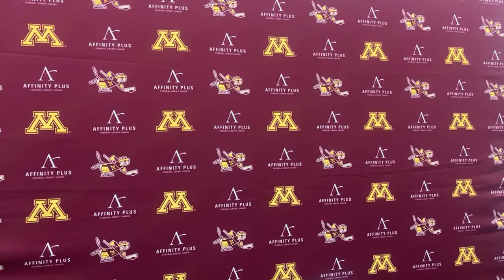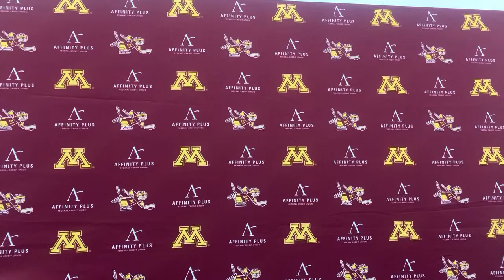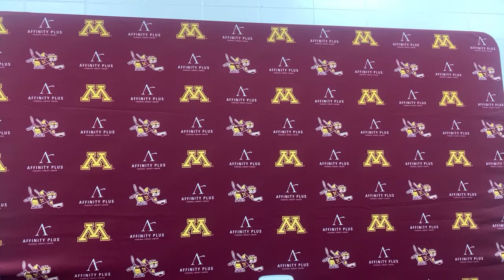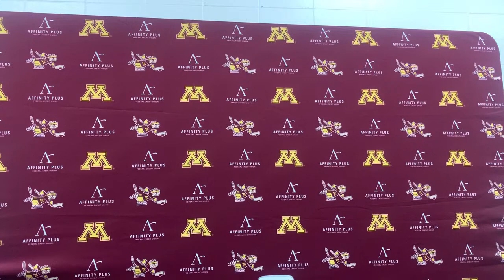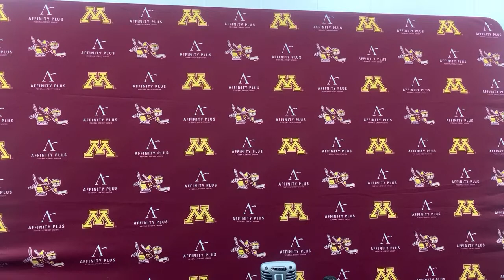Gophers men’s hockey media availability — 12/28/22